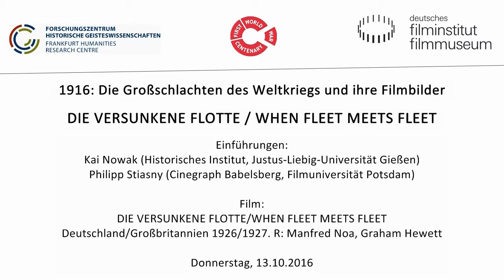Vorträge zu DIE VERSUNKENE FLOTTE/WHEN FLEET MEETS FLEET (1926/1927)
Vortrage von Kai Nowak (Historisches Institut, Justus-Liebig-Universität Gießen) und Philipp Stiasny (Cinegraph Babelsberg, Filmuniversität Potsdam).

Film
DIE VERSUNKENE FLOTTE/WHEN FLEET MEETS FLEET
Deutschland/Großbritannien 1926/1927.
Regie: Manfred Noa, Graham Hewett

Die Ikonografie des Weltkriegs wird von Bildern seiner Materialschlachten zu Lande dominiert. Nur wenige Spielfilme thematisieren seine maritimen Schauplätze, DIE VERSUNKENE FLOTTE war der erste. Basierend auf einem Roman des früheren Marineoffiziers Helmut Lorenz, der dem Film auch als historischer Berater zur Seite stand, wurden, wie bei manch anderen Spielfilmen der 1920er Jahre, verschiedene Versionen für verschiedene Länder hergestellt. Erhalten ist einzig eine Kopie für den britischen Markt, die einige Aspekte der Romanvorlage im Hinblick auf die angenommenen Erwartungen des dortigen Publikums variiert. Eine komplexe Erzählung über die Möglichkeiten von Freundschaft unter Offizieren der deutschen und britischen Marine, über die Treue von Soldatenfrauen und über Schiffskameraden als Nebenbuhler gibt dem Film einen melodramatischen Handlungsrahmen. Die Schicksale der Figuren sind unausweichlich mit den Wendungen des Seekriegs verwoben, unter denen die Skagerrakschlacht als inszenatorischer Höhepunkt heraussticht. In Nebenrollen sind unter anderem Hans Albers und Heinrich George in der Frühphase ihrer Filmkarrieren zu sehen.